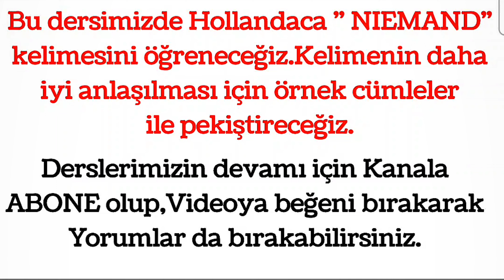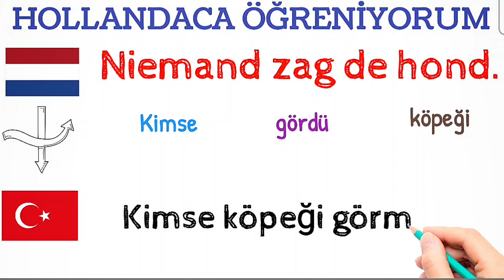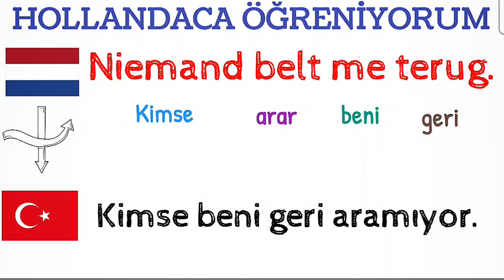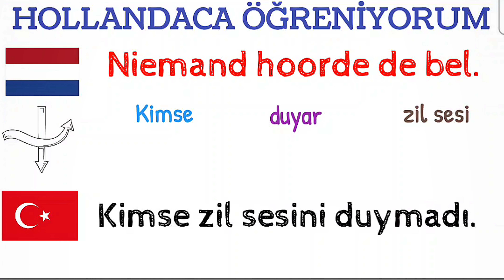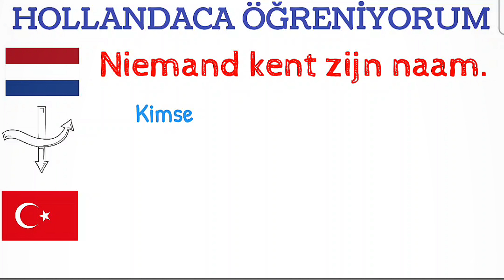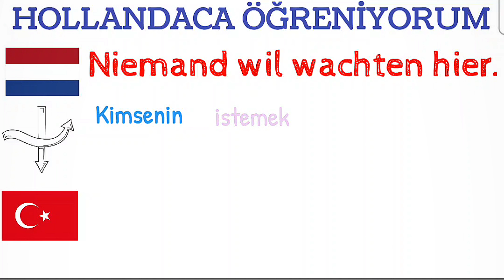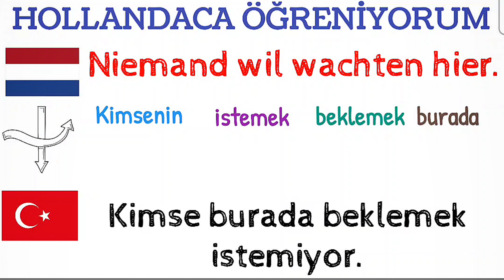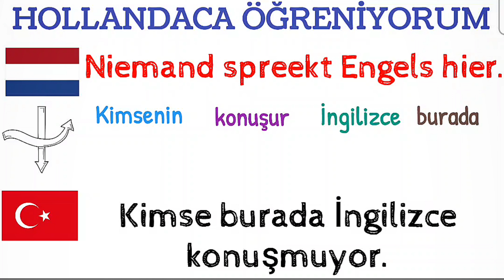Flemenkçe 10 Dakikada Öğren - Hollandaca Konuş | Nederlands 'NIEMAND' 🚀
Merhaba! Bu videoda, sadece 10 dakikada Flemenkçe'de en çok kullanılan 15 cümleyi öğreneceksiniz. Hiçbir dil bilginiz olmadan bile bu cümlelerle günlük konuşmalara başlayabilirsiniz. Dil öğrenmek hiç bu kadar kolay ve eğlenceli olmamıştı! Hadi, Hollanda'ya hazır olun ve anında konuşmaya başlayın! "NIEMAND" serimizin bu bölümünü izlemeyi unutmayın.

Selamlaşma cümleleri,
Günlük ifadeler,
Temel ihtiyaçlarınızı karşılayacak cümleler,

Flemenkçe, Hollandaca, Nederlands, dil öğrenme, hızlı dil öğrenme, temel cümleler, günlük konuşma, 10 dakikada öğren, dil dersleri, başlangıç seviyesi, Flemenkçe öğren, Hollandaca konuşma, Flemenkçe cümleler, Hollanda, dil eğitimi, Flemenkçe kolay öğrenme,